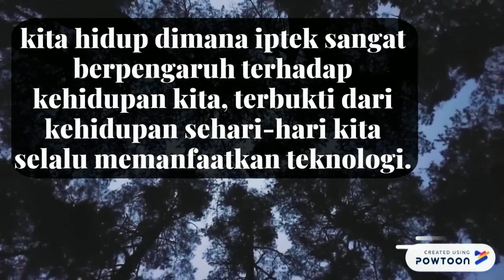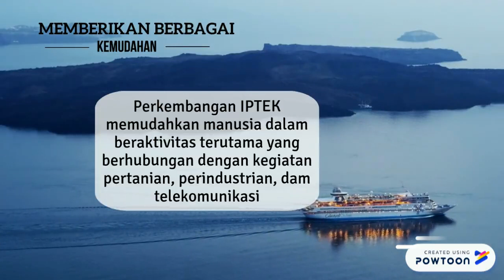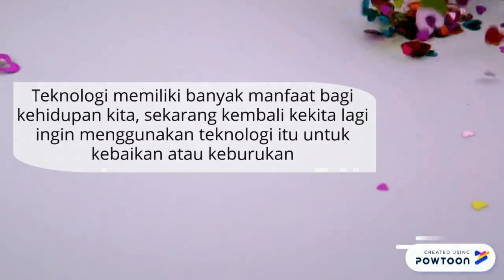DAMPAK IPTEK BY; REHANAZHARI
IPTEK adalah singkatan dari 'ilmu pengetahuan dan teknologi, yaitu suatu sumber informasi yang dapat meningkatkan pengetahuan ataupun wawasan seseorang dibidang teknologi.
 ada dampak iptek bagi kehidupan sehari-hari kita. apa itu?

instagram: @rehanazhari_-- Created using Powtoon -- Free sign up -- Create animated videos and animated presentations for free.  PowToon is a free tool that allows you to develop cool animated clips and animated presentations for your website, office meeting, sales pitch, nonprofit fundraiser, product launch, video resume, or anything else you could use an animated explainer video. PowToon's animation templates help you create animated presentations and animated explainer videos from scratch.  Anyone can produce awesome animations quickly with PowToon, without the cost or hassle other professional animation services require.